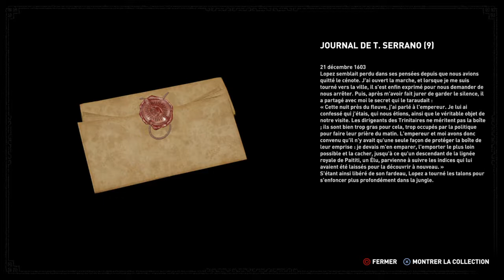SHADOW OF THE TOMB RAIDER #22: SACRIFICE